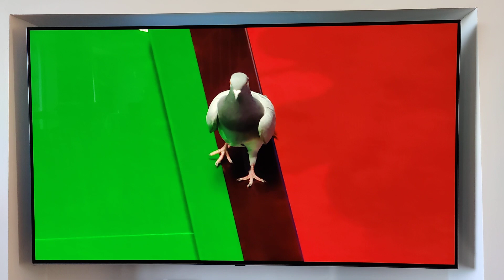Pigeon In The Crucible. World Snooker Championships 2022